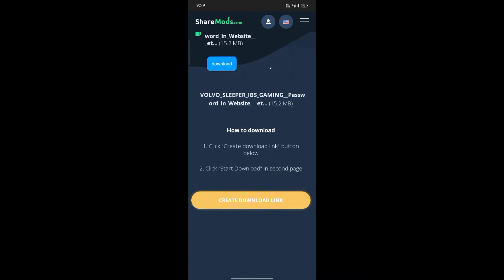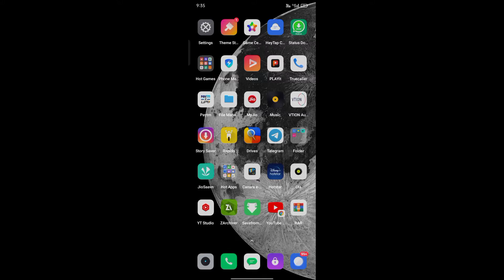TSRTC Garuda plus Volvo b11r how to download & install in bus simulator indonasia in telugu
VOLVO b11r sleeper mod for bussid VOLVO b11r sleeper mod for bus simulator indonesia
tsrtc Guarda plus VOLVO b11r bus mod for bussid
tsrtc Guarda plus VOLVO b11r bus mod for bus simulator indonesia
Garuda plus VOLVO bus mod for bussid Garuda plus VOLVO bus mod for bus simulator indonesia
Garuda plus VOLVO sleeper mod for bussid
 Garuda plus VOLVO sleeper mod for bus simulator indonesia
How to download APSRTC and TSRTC Bus mod in Bus Simulator Indonesia i
How to download APSRTC and TSRTC Bus mod in Bus Simulator
How to download APSRTC
Bus Simulator Indonesia
how to download and install apsrtc bus mod
how to download and install tsrtc bus mod
how to download and install apsrtc bus mod in bus simulator indonesia
how to download and install apsrtc bus mod in bussid
how to download and install tsrtc bus mod in bus simulator indonesia
how to download and install tsrtc bus mod in bussid
bussid in telugu

CORONA BATCH GAMING

THANK FOR SELECTED THIS VIDEO

FOR MORE MODES COMMENT ME

Bus Simulator Indonesia
bussid in telugo